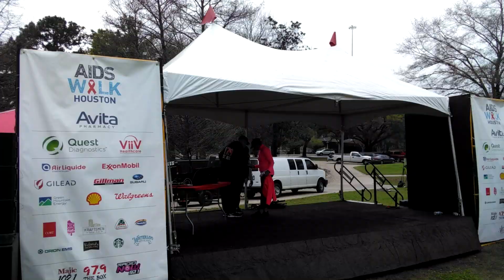Houston AIDS FOUNDATION 2019 WALK. Dr Thompson Ntuba Akwo